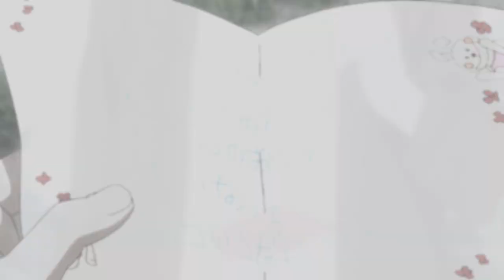Just a soul.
[Only HD] HAPPY DAY BRO! [READ DESC]

Happy birthday bro, I hope you will have so many presents and  a great day!
Info:

Edited by: ViK
Anime: Ano Hana
Soft: Sony Vegas